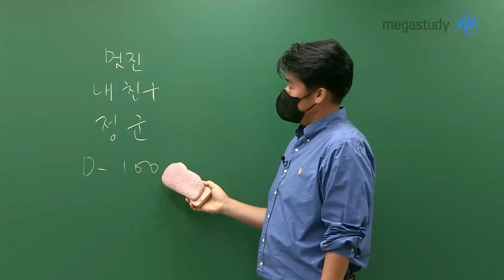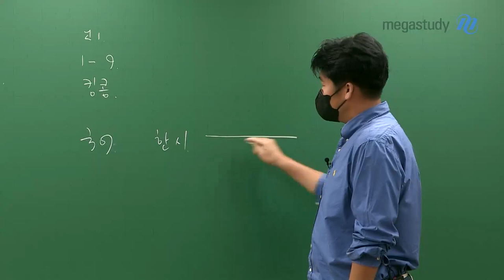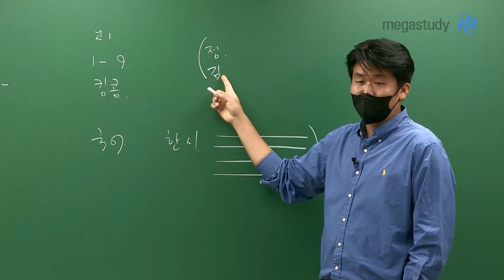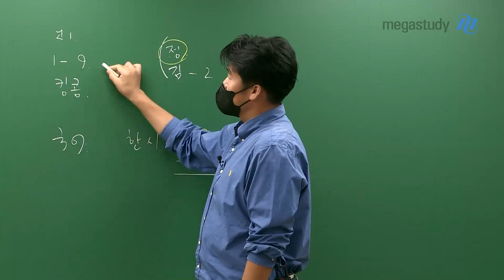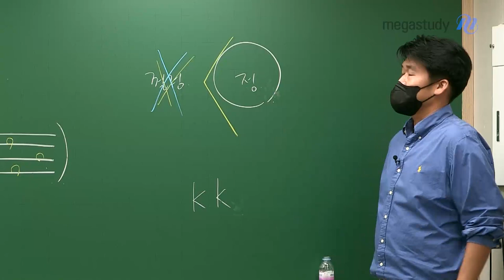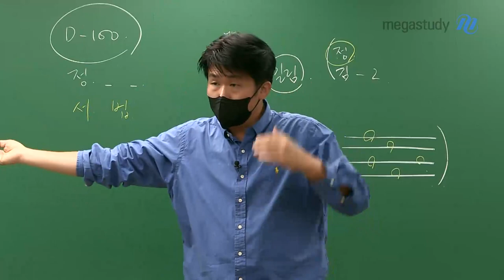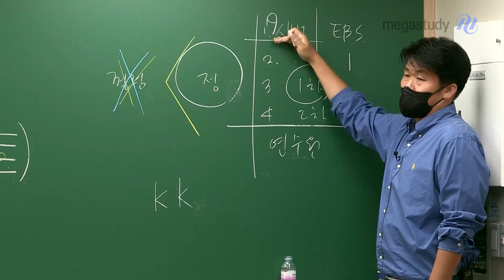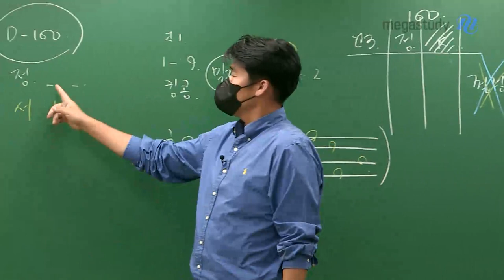[메가스터디] 영어 킹콩쌤 - 수능 D-100, 소세지 야채볶음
허리 쫙- 펴고! 집중해 주세요-!

킹콩쌤의 친구 중 '정군'이 오늘 이야기의 주인공입니다.
현재 성공한 삶을 살고 있는 친구 '정군'은 수능 D-100에도 달랐습니다.
수능까지 100일 남았던 그때, '정군'은 무얼 했을까요?

우리는 미래를 보는 시선이 짧아서 앞의 100일만 보곤 하지만,
100일이 무슨 의미가 있을까요. 의미 없습니다.

D-100이라고 뭔가 거창한 거 하려고 하지 말고, 지금에 집중하고
10년, 20년 뒤의 내 모습을 결정하는 하루하루를 쌓으세요.

자세한 내용은 영상으로 확인하기 !

- 영어 킹콩 선생님에 대해 더 자세히 알고 싶다면?